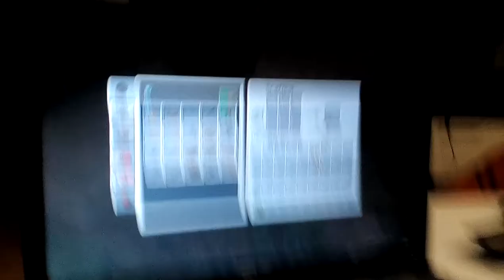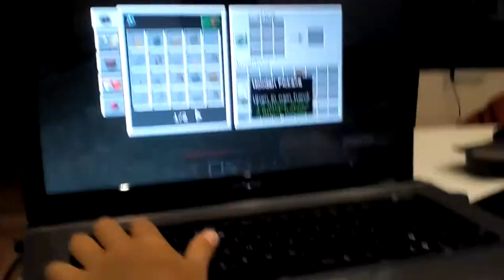Igramo minecraft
Minecraft